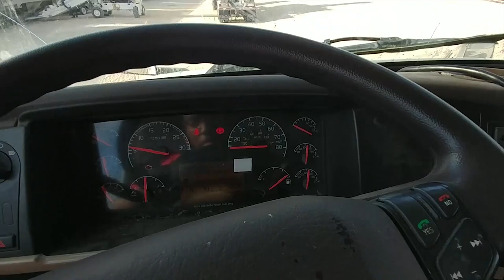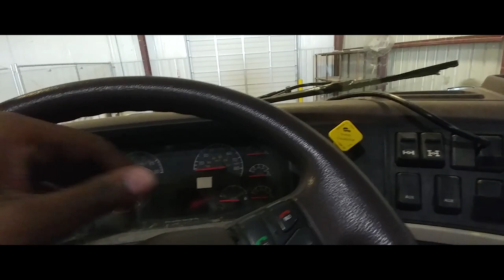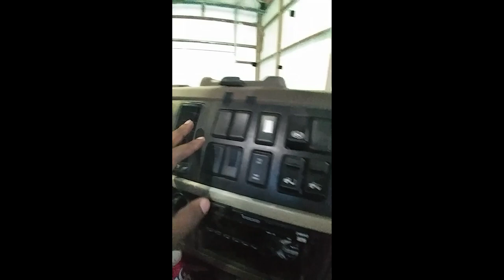Volvo Def Derated